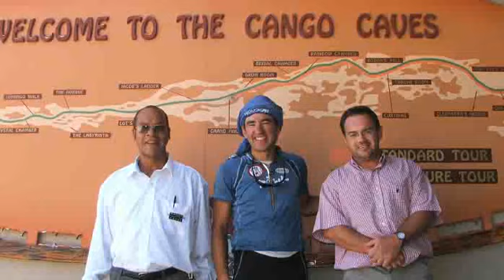#08 ÁFRICA · Aqui huele a racismo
¿QUIERES UN SEGURO DE VIAJE CON DESCUENTO Y DE PASO COLABORAR CONMIGO?

UNA VEZ POR MES TE ENVIO NOTICIAS DE MI VUELTA AL MUNDO